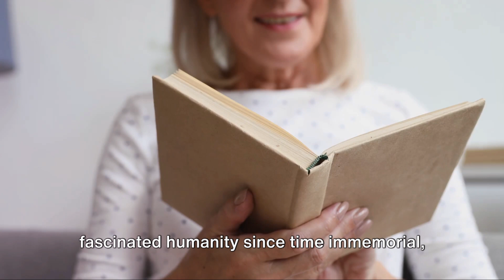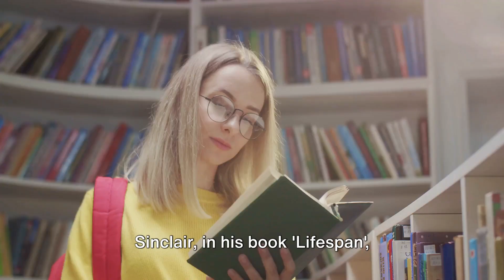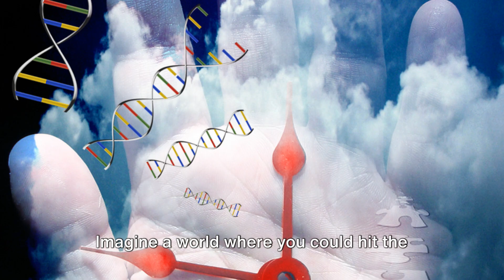Lifespan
TRY for FREE with AUDIBLE (trial)

In the captivating journey through "Lifespan" by David Sinclair, prepare to unravel the secrets of aging and discover the extraordinary potential for extending the human lifespan. Sinclair, a renowned scientist, takes you on a thrilling exploration where the boundaries of time seem to blur. From unraveling the mysteries of cellular aging to revealing groundbreaking strategies for enhancing longevity, this book isn't just a read—it's an invitation to challenge your perceptions of aging and embark on a quest for a longer, healthier life. Buckle up for a scientific odyssey that promises not only to pique your curiosity but to revolutionize the way you think about the passage of time and the endless possibilities that lie ahead. Get ready to rethink aging and embrace the intrigue of a life with boundless potential!